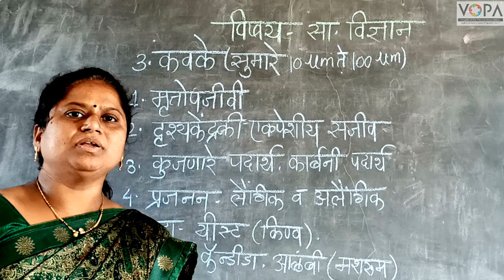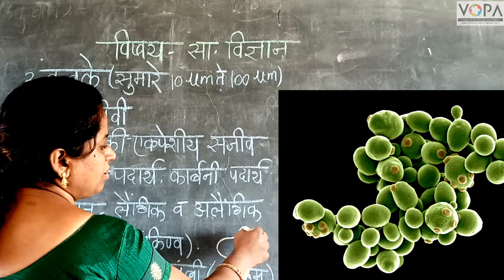८ वी | विज्ञान | एन.एम.एम.एस | सजीव सृष्टी व सूक्ष्मजीवांचे वर्गीकरण | V9 | V-School